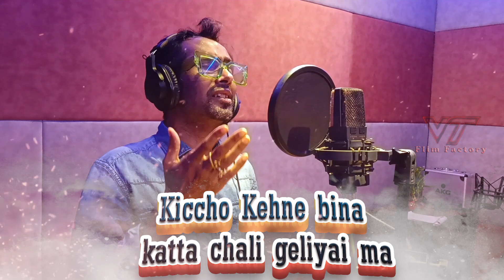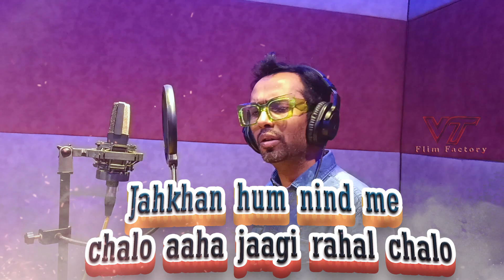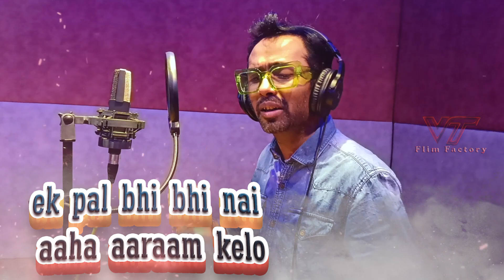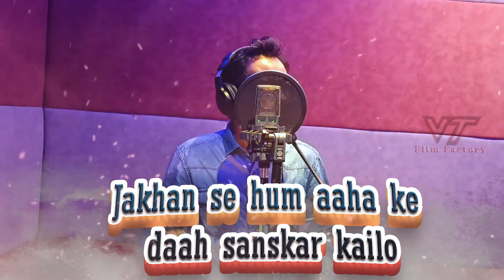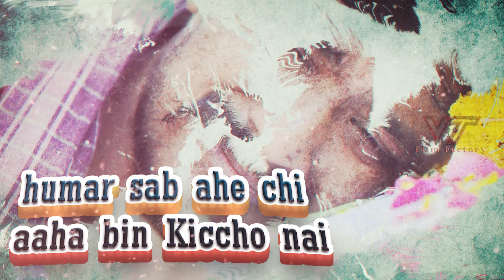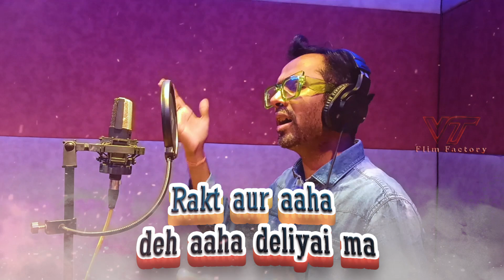Maa| Maithili Language | Mother Sentiment song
acting, direction, producer - Veera Tamilan
lyrics - Rasi manivasagan
lyrics Translate - Brijeshprasad
singer - Einstein Samarpan - nehahawar
editing - Santhosh
camera- kalaiyarasan - Manikandan